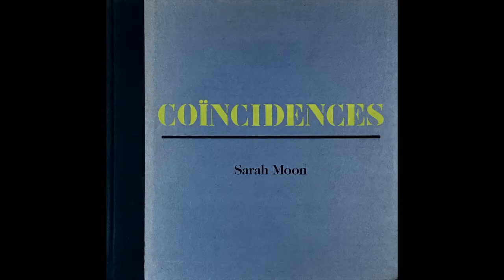Sarah Moon / VACKSBOOK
Sarah Moon- COINCIDENCES

NATHAN MILSTEIN - POLONAISE BRILLIANTE, ROMANCE - 08:42
MI CHIAMANO MIMI (_My Name Is Mimi_) (From _Boheme_) - 04:23
LAST ROSE OF SUMMER - 03:05
Koi Nidre - 04:30
IMPROMPTU IN A FLAT (Schubert, Op. 142, No.2) - 04:59
ENRICO CARUSO, MISCHA ELMAN - Elegie  - 03:59
CARUSO - NOËL - CANTIQUE DE NOËL, SANCTA MARIA - 07:39